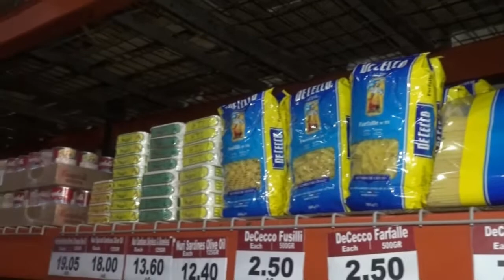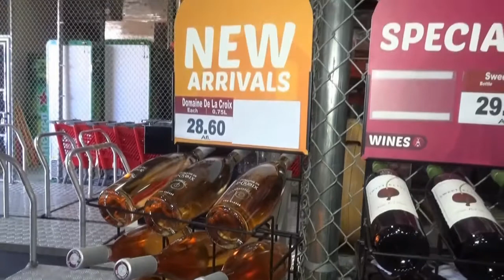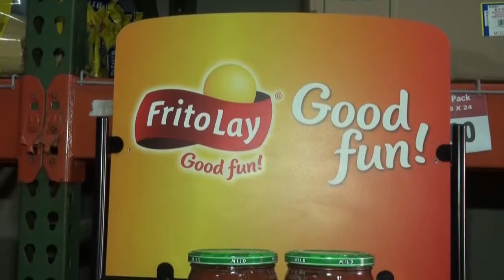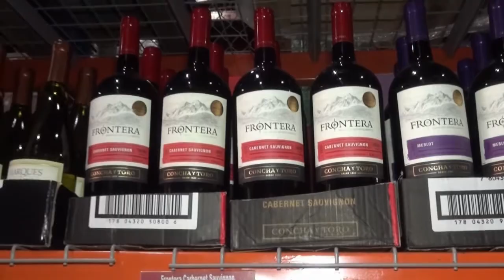promo Romar Trading Cash & Carry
Gunnar Leonardo - about Cash & Carry Romar Trading, including weekly specials.